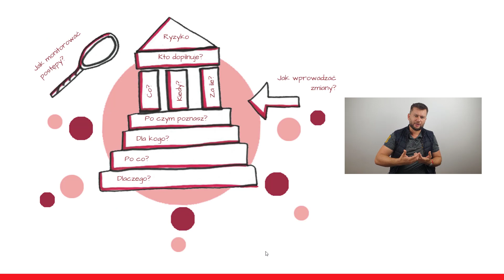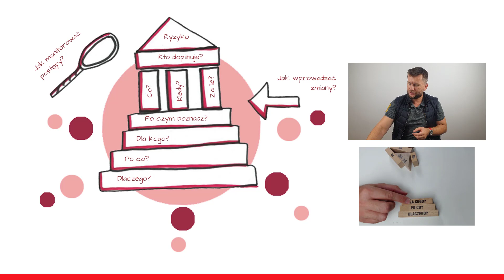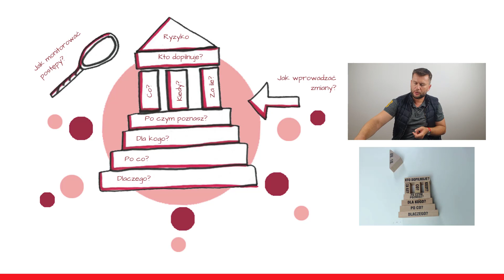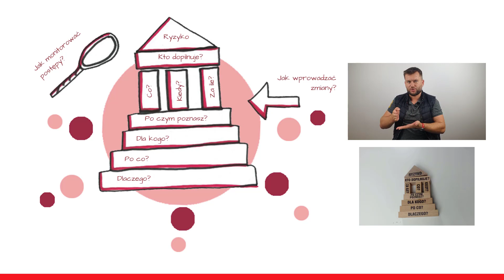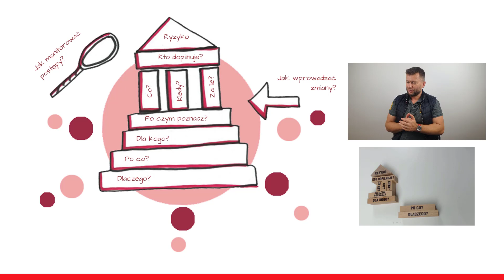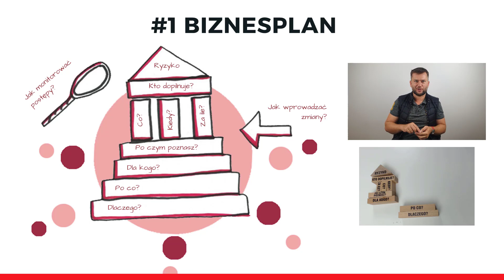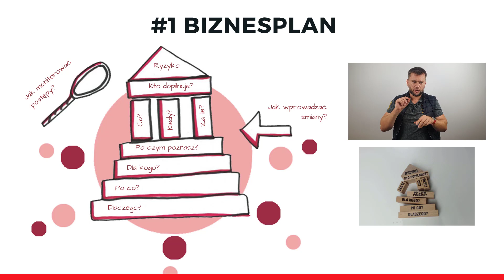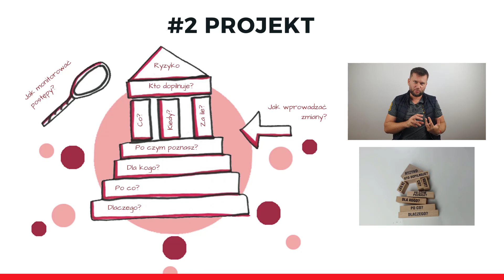12 Pytań KISS PM ® dla przedsiębiorców #76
Jak prowadzić własną firmę, jak poradzić sobie z  ograniczonymi zasobami i problemami, które dzieją się po drodze? Jak wykorzystać te zasoby efektywnie, żeby skorzystać z pojawiających się szans i uniknąć ryzyka? O tym będzie w dzisiejszym odcinku - jak wykorzystać zarządzanie projektami i 12 Pytań KISS PM ® w prowadzeniu firmy. Serdecznie zapraszam